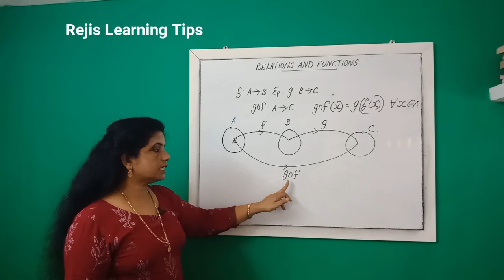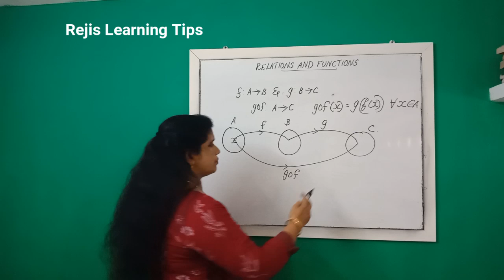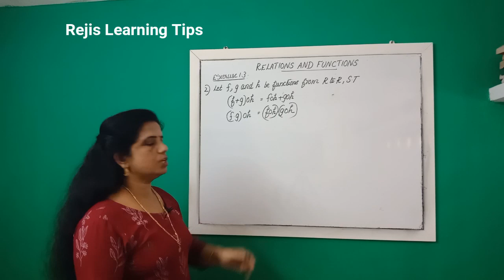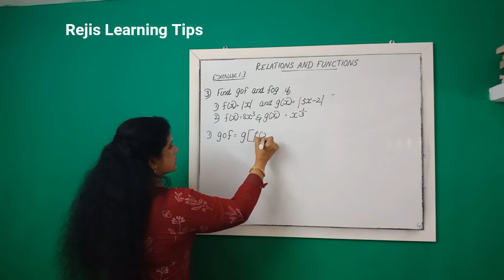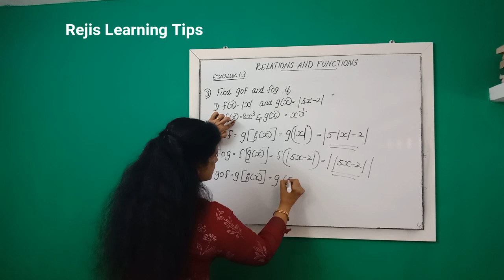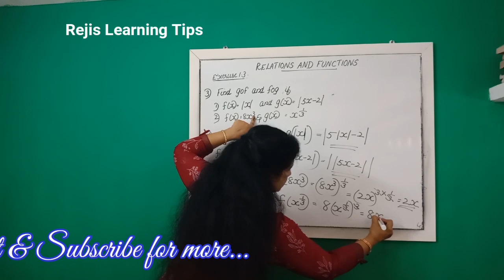Focus Area of Maths Class 12 Relations & Functions | gof & fog | Ex 1.3 Qs 2 and 3 | Best Lecture